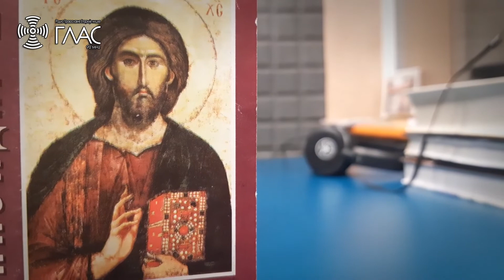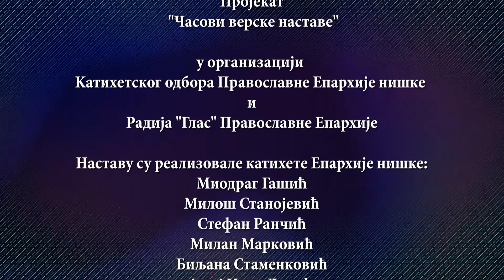Часови верске наставе: Катихета Биљана Стаменковић „Вазнесење и Педесетница“ (6. разред)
Са благословом Његовог Преосвештенства Епископа нишког Г. Г. Арсенија, Kатихетски одбор Православне Епархије нишке и Радио "Глас" Православне Епархије нишке приређују аудио и видео часове верске наставе за ученике од 5. до 8. разреда.
Kатихете Православне Епархије нишке одржаће часове који су по плану и програму за текућу школску 2019/2020.  годину били предвиђени за период године када је расписано ванредно стање у Републици Србији.

У уторак, 28. априла 2020. године од 12 сати емитован је пети час за ђаке 6. разреда.

Предавање на тему „Вазнесење и Педесетница - Прва Црква у Јерусалиму“ одржала је катихета Биљана Стаменковић.